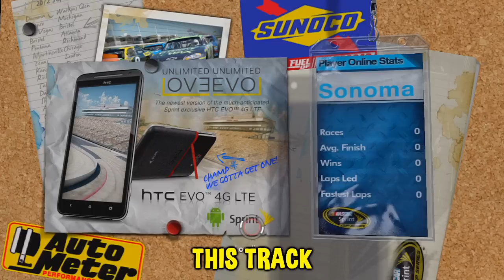NASCAR Redneck Rage #3 "Wings of Redemption" | NASCAR The Inside Line